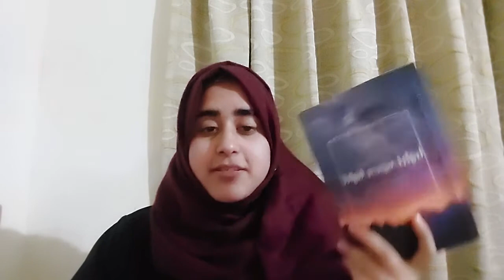How to get out of hard time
This is the true story of mine how i cope up with hard times . lay your trust in Allah swt he is always with you Inshallah 🥰🥰😘😘